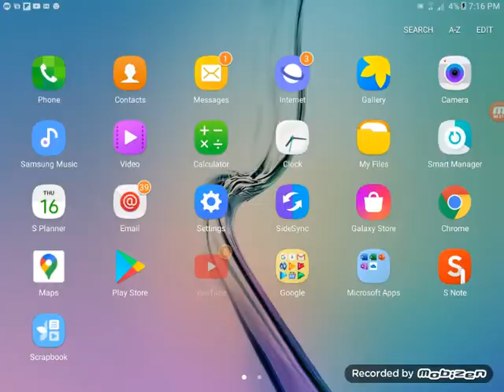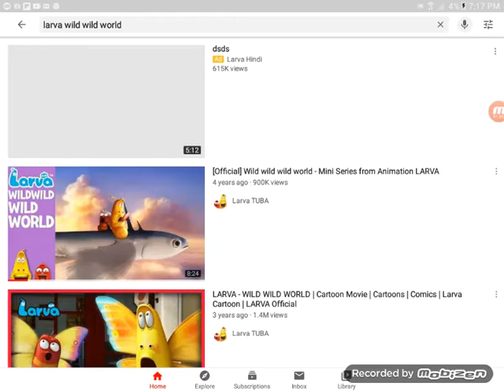the LARVA movie wild wild wild world season 2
CLICK HERE TO ITUNES
Download CLICK HERE TO Netflix